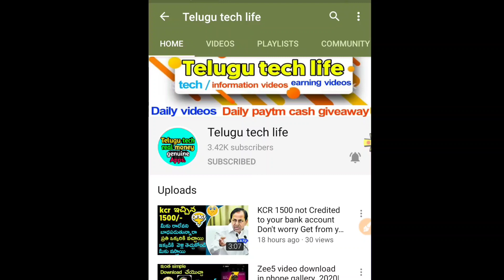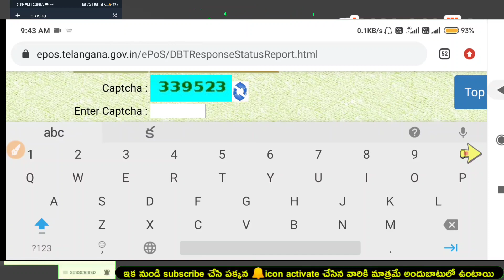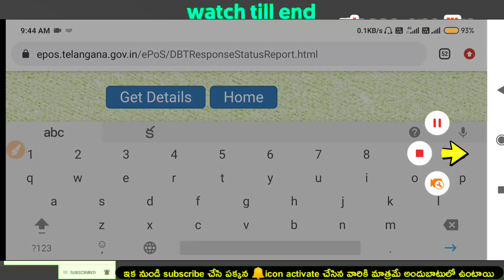How to check kcr 1500 rupees amount status in mobile| HOW TO CHECK RATION CARD 1500 AMOUNT |KCR1500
Link work cheyakapothey  telegram loki velli search cheyandi prashanthtricks.  Ani Vastundi join avvandi   telugu tech real money genuine apps channel lo join avvandi
I hope you like ❤️❤️ the video, please
📢Telegram discussion  group 1 👇

this video is all about the 1500 rupees which was credited by telanagana governamnets .The credited amount who has not received why they not received.and how to know they credited or not. మీ బ్యాంకు ఖత్తాలో డబ్బులు వచ్చినప్పుడు మీ బ్యాంకు తో రిజిస్టర్ ఐనా మొబైల్ కె ఒక స్మ్స్ కచ్చితంగా వొస్తూంది,ఒక వేళా మీకు స్మ్స్ రాకపోతే మీరు బాధపడే అవసరం లేదు ,మీరు మీ బ్యాంకు కె వెళ్లి కూడా మీ బాలన్స్ తెలుసుకోవొచ్చు ,ఒకవేళ మీ బ్యాక్ లో డబ్బులు క్రెడిట్ అవకపోతే మీరు మీరు మీ బ్యాంకు అకౌంట్ కె ఆదట లింక్ ఉండ లేదా తేలుసుకోండి ఒక వేళాలింక్ ఉండకపోతే మీకు డబ్బులు మీ అకౌంట్ లో రకపోవొచ్చు ,కొందరు వైట్ రేషన్ కార్డు లని వారు ఉన్నారు అలంటి వారికీ ఏ పథకం వర్తించదు ,మన ప్రభుత్వం మొత్తం 1112 కోట్లు రిలేస్ చేసింది ఐతే ఇప్పటి వరకు 74లక్షల అకౌంలో కె ఈ డబ్బు ట్రాన్స్ఫర్ చసినటు మంకు కుట్ర గారు ట్విట్టర్ లో ట్వీట్ చేశారు ఇంకా 13 లక్షల అకౌం లో ట్రాన్స్ఫర్ చేయాల్సి ఉంది కనుక కొందరి అకౌంట్ లో ట్రాన్సడబ్బులు ఇప్పటివరకు రాలేదు,కొన్ని సాంకేతికలోపలవలా ఆ డాబు వారి అకౌంట్ లో కె రాలేదు 2 3 రోజులో ఎవరికీ రాలేదో వారి అకౌంట్ లో కె రావోచ్చ్ ,వైట్ రేషన్ కార్డు ఉన్నవారి కోసమే ఈ వీడియో

మీ బ్యాంకు అకౌంటుకు ఆధార్ కార్డు లింక్ అయ్యిందా?